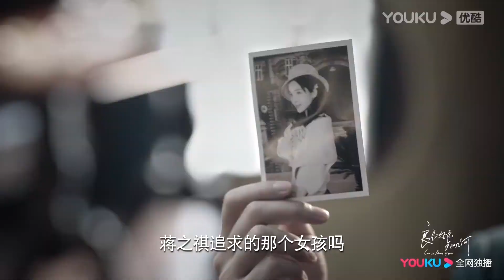【搶先看】灰姑娘想起自己的孩子默默落淚，看到灰姑娘還深愛著司令，沈勸她重拾愛情 【良辰好景知幾何 Love In Flames Of War】